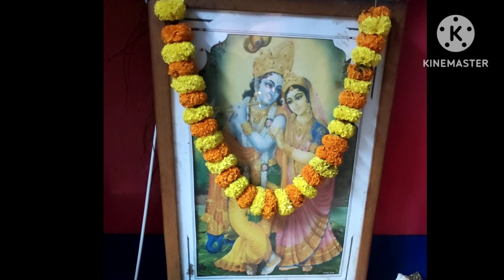Happy holi vlog no #71